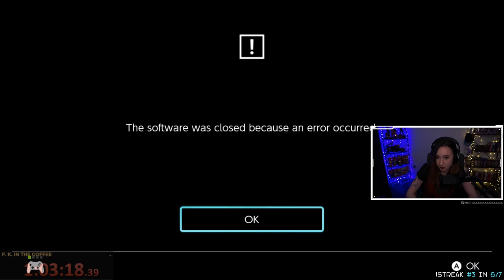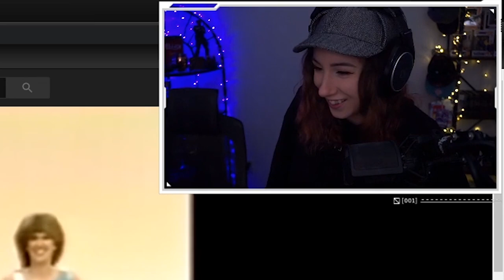Best of KatLink | September 2020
A compilation of all the funniest moments and biggest milestones that took place on KatLink's Twitch stream during the month of September, 2020.